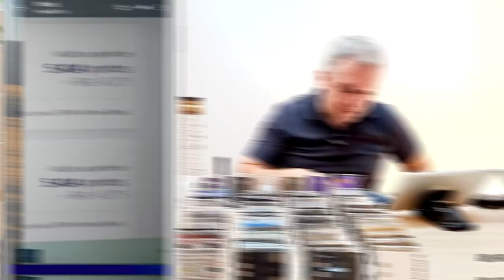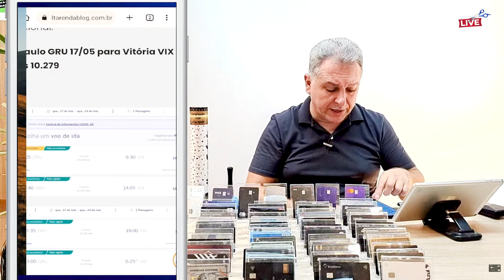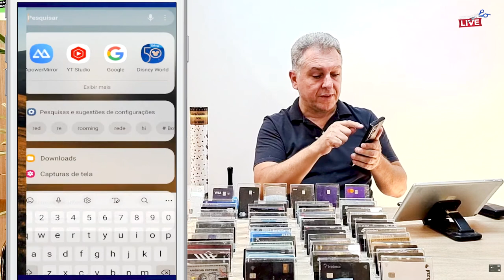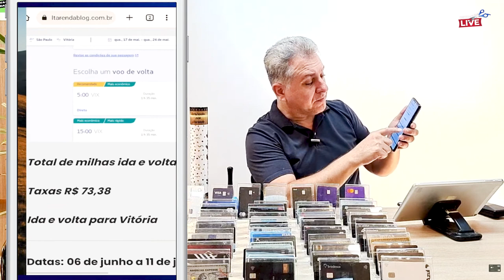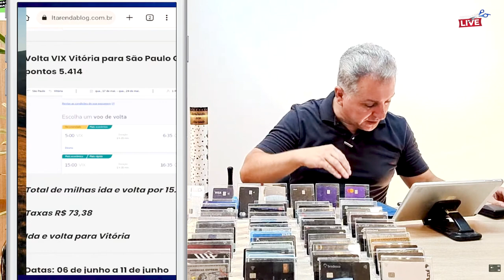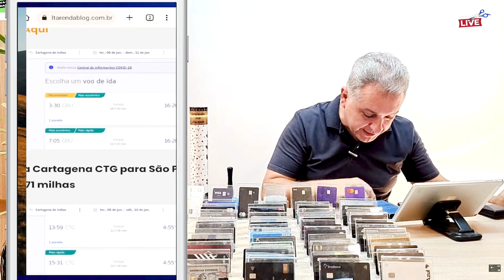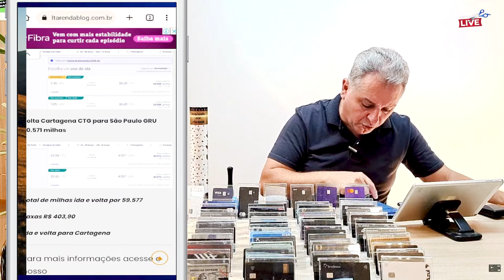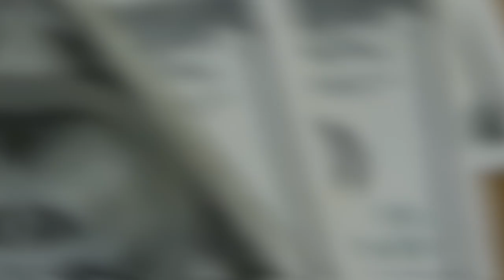💳MELHORES VIAGENS COM MILHAS E PONTOS AGORA, VEJA ESTAS PASSAGENS INCRÍVEL COM MILHAS E PONTOS.